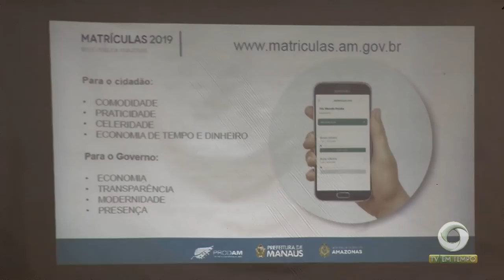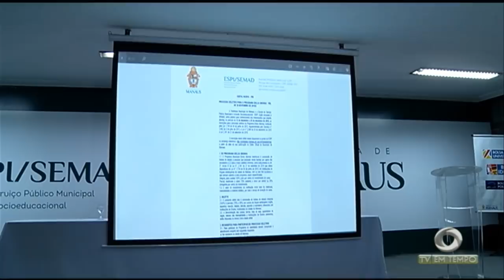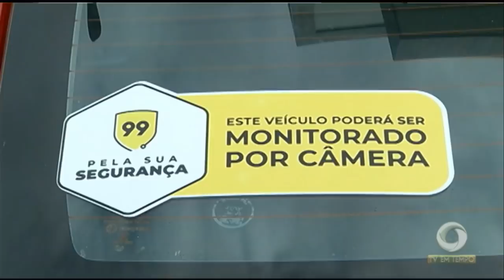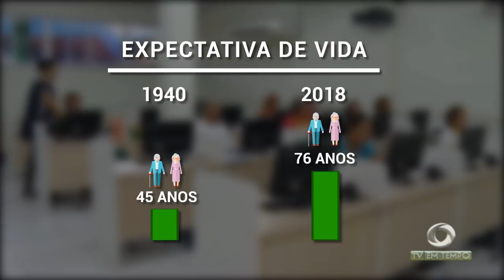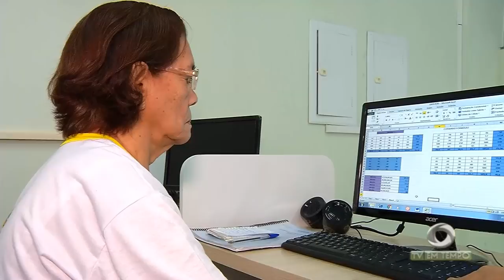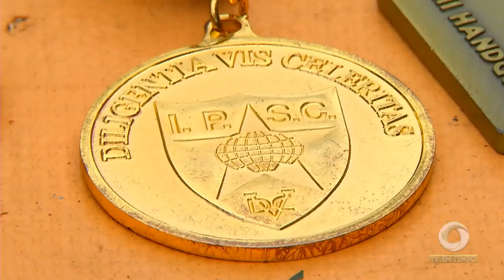Boletim Em Tempo (12.12.2018) Manhã